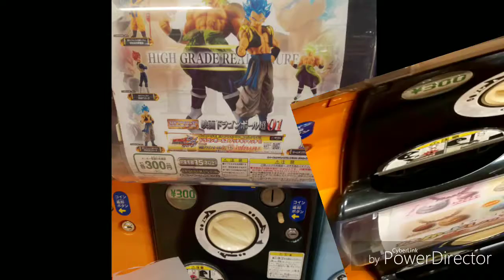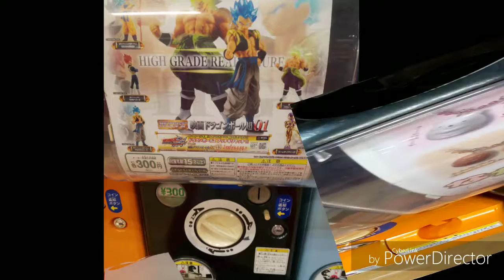2019年1月6日初ガチャガチャブロリーしたっけナウ♥️はずが？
お金がつまり、好きなの店員さんに言って買いました。